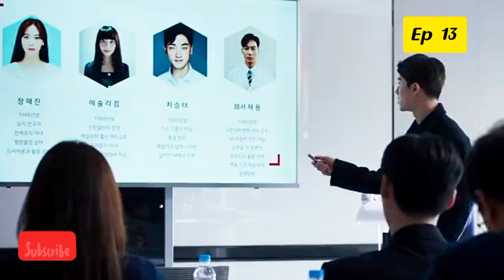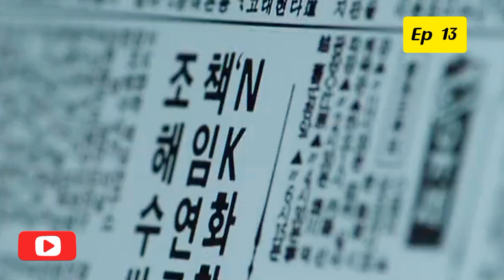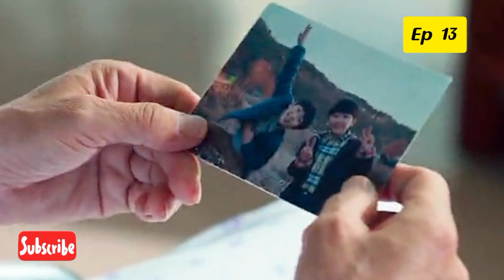BIG MOUTH / Episode 13 / Web series factory / Tamil Dubbed / Tamil